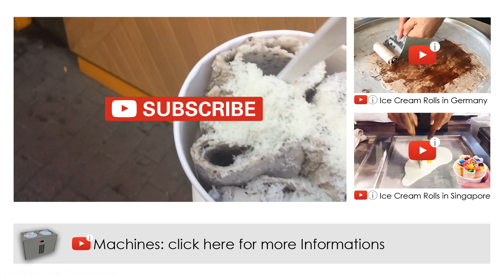Ice Cream Rolls | Oreo Cookies & Cream / Fried Thailand Ice Cream rolled in Spain (Ice Wave)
Oreo Cookies & Cream Ice Cream Rolls by Ice Wave !!
Fried rolled Ice Cream from Thailand in Spain
CHANNEL MEMBERSHIP:
- Early Access:
See our Videos first and get early Access to some of our Videos.
- Behind the Scenes:
- Logo & Emojis:
(Advertisement)
ADDRESS:
Ice Wave
Carrer del Sindicat, 43C
07002 Palma, Illes Balears
Spain